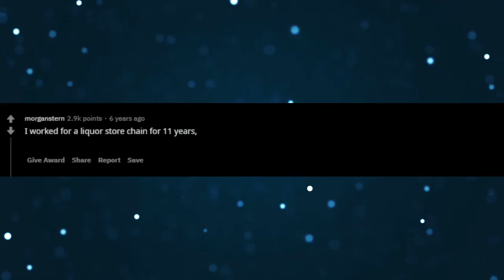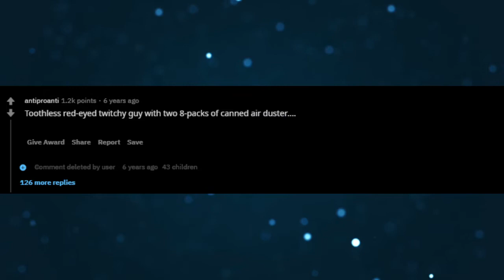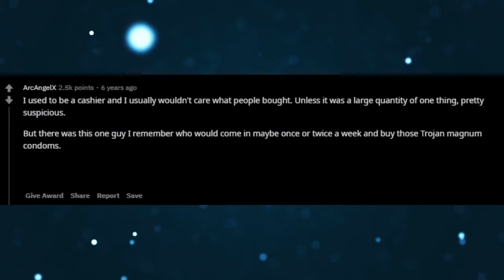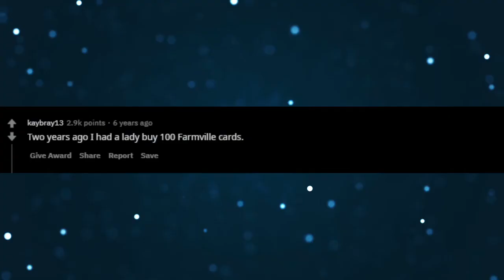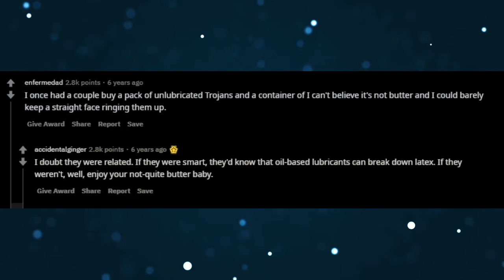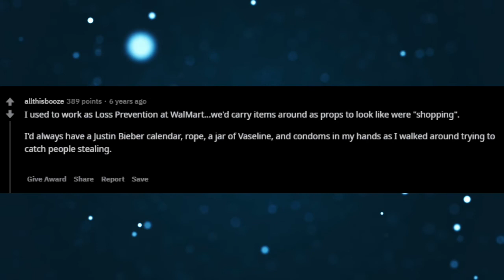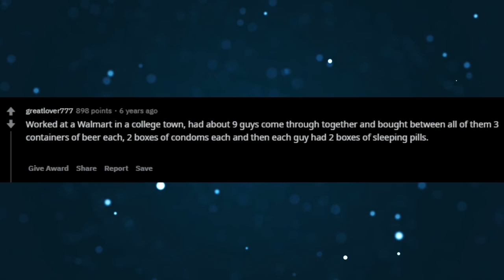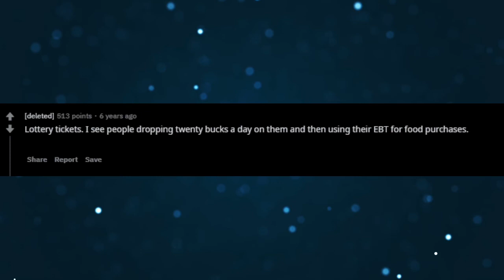Cashiers Share Products They Silently Judge You On (r/AskReddit Top Posts | Reddit Stories)